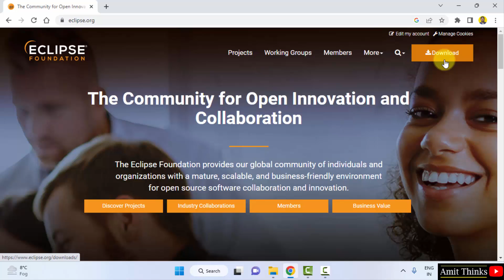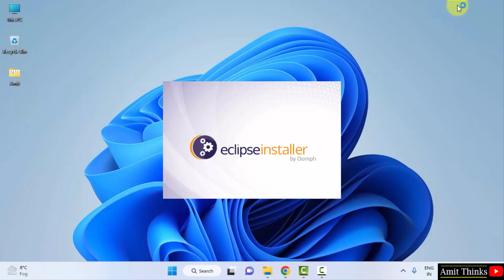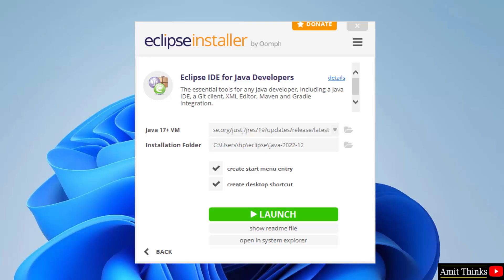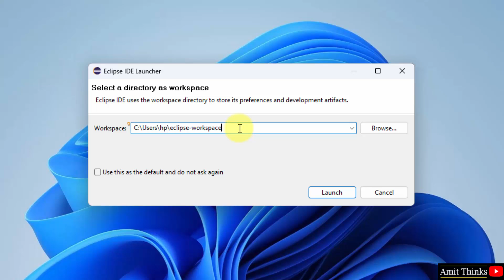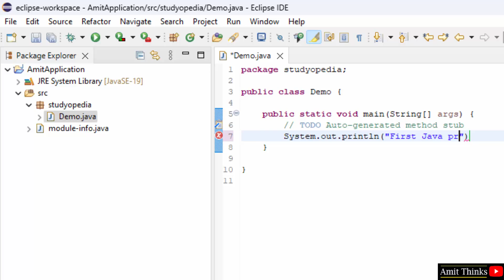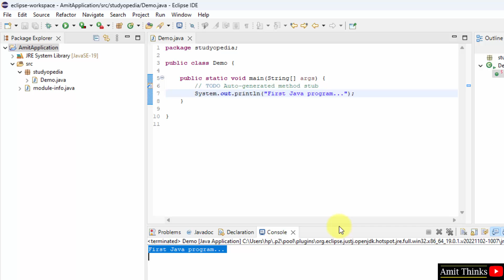How to install Eclipse IDE 2022-12 on Windows 10 | Updated 2023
Learn to download and install Eclipse IDE on Windows 10. Eclipse is a popular IDE for running Java programs. Eclipse comes with Java, therefore you don't need to install Java before installing Eclipse.